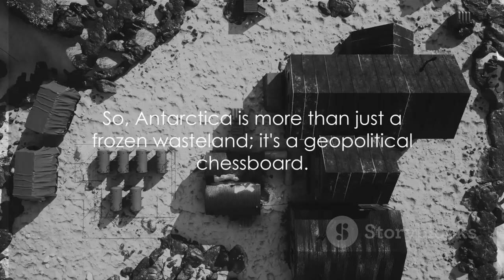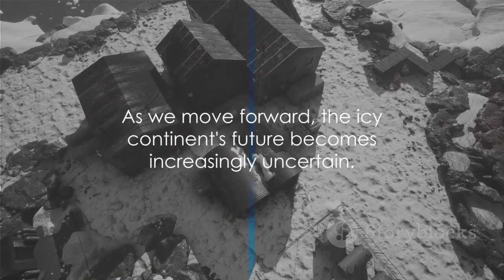Antarctica Unveiled: A Geopolitical Odyssey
Let's go on a thrilling journey through the mesmerizing world of Antarctica - a land shrouded in mystery and laden with intrigue. Join us as we unveil the mind-boggling geopolitical odyssey of this enigmatic continent.

Delve into the secrets hidden within the icy landscapes and discover the untold stories of exploration, scientific discovery, and international politics that have shaped Antarctica's history. Uncover fascinating insights into the territorial disputes, treaties, and collaborations that have defined this unique region.

From the heroic age of exploration to the modern-day efforts to preserve this pristine wilderness, we explore the challenges and triumphs that govern the politics of this icy frontier. With stunning visuals and expert analysis, this video is a must-watch for anyone intrigued by geopolitical dynamics and the untamed beauty of Antarctica.

So, prepare to embark on this extraordinary adventure with us. Together, let's unravel the mysteries of this astonishing continent!

OUTLINE:

00:00:00 Antarctica's Geopolitical Enigma
00:01:01 The Geopolitical History of Antarctica - Part 1
00:02:40 The Geopolitical History of Antarctica - Part 2
00:04:23 Key Takeaways